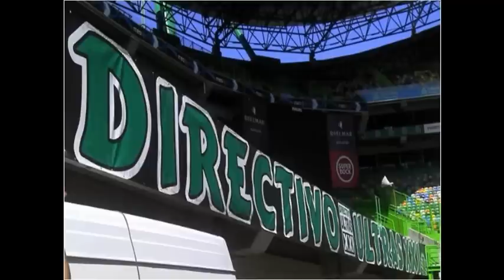SportingCP x Porcos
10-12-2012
DUXXI na CURVA!